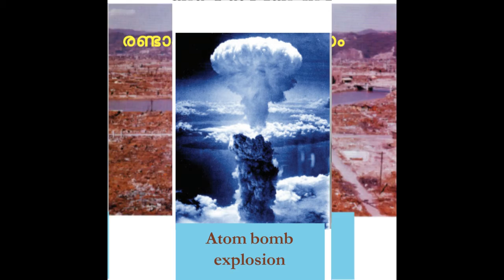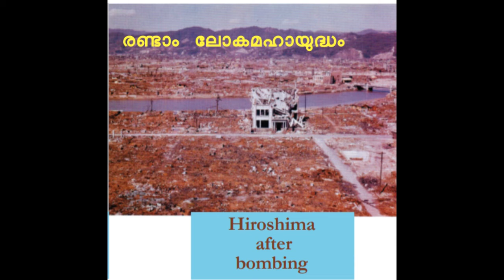SECOND WORLD WAR